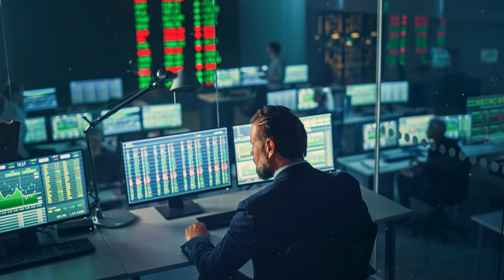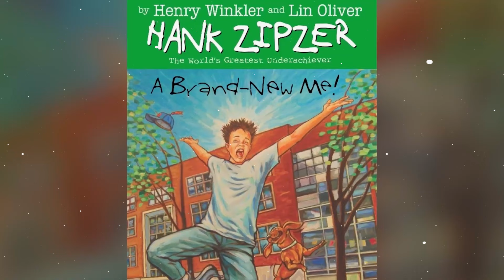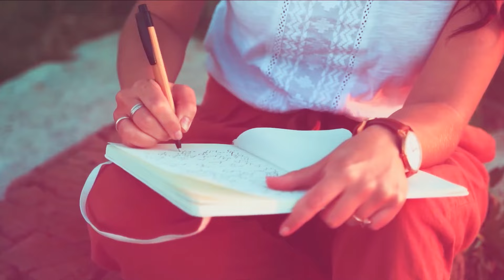Henry Winkler Is Now 78, How He Lives Is Sad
Henry Winkler is an American actor, comedian, director, producer, and author, best known for his role as "The Fonz" or "Fonzie" on the iconic television show "Happy Days," which aired from the mid-1970s to the mid-1980s. Fonzie, a leather-jacket-wearing, motorcycle-riding, cool-guy character, became a pop culture phenomenon and catapulted Winkler to fame. Beyond this notable role, Winkler has had a diverse and successful career in television, film, and literature, and he is known for his charisma, versatility, and contributions both on-screen and off.